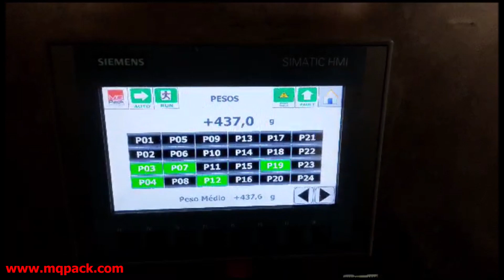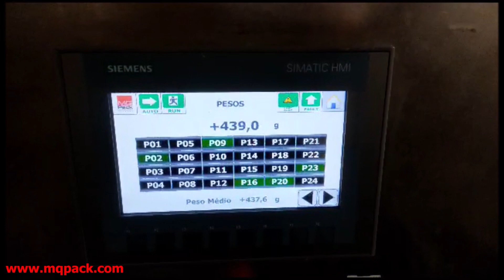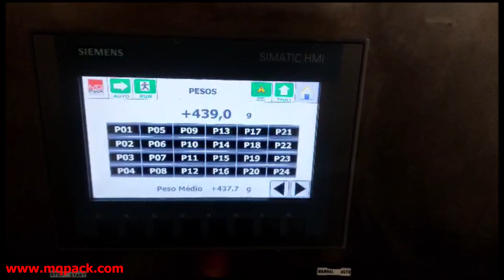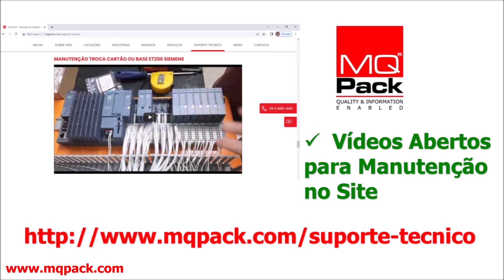MQpack - Balanças Dosadoras Múltiplos Cabeçotes - Camarão Congelado Pacote Stand Up Pouch Zíper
Packaging

CheckWeigher – Checadora de Peso
A MQpack é especializada em Sistemas de Automação e Pesagem!
Somos pioneiros no mercado em Fabricação de Checadoras de Peso - Checkweigher com tecnologia aberta, aonde todo o controle fica concentrado em um PLC Siemens com grandes vantagens, nos tornando o melhor custo benefício do mercado:
Empacotamento
 A MQpack é o estado da arte em controle e pesagem com checadoras de peso - checkweigher, projetada para alta velocidade, precisão e durabilidade, destacando a poderosa robustez dos equipamentos Siemens.